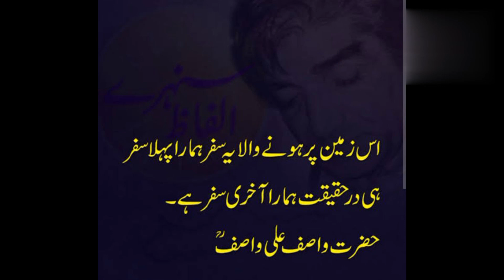Hazrat wafis Ali wasif quote|famous Urdu quotes||biography and quotes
ln this video you will see and learn about wasif Ali wasif quote wasif Ali wasif kalam#youtubeshorts biography and quotes